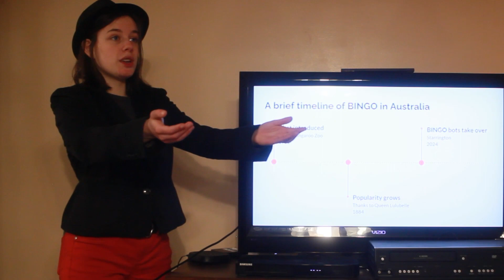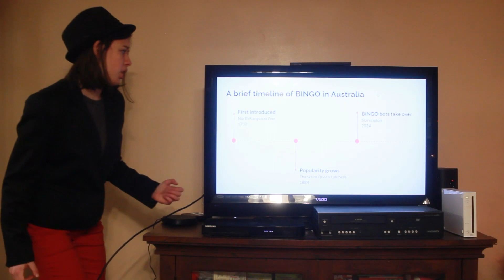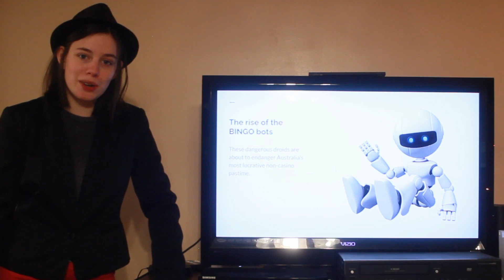Squizzle Presents! Ep. 1